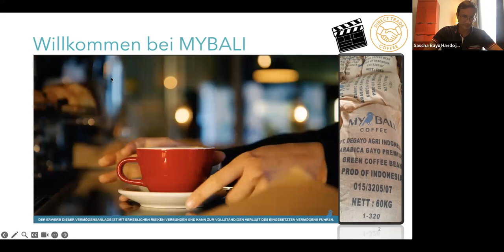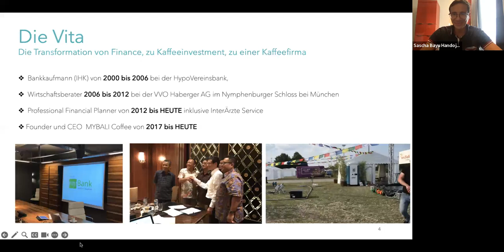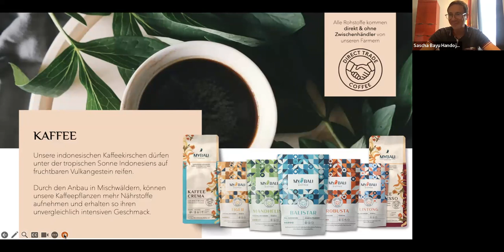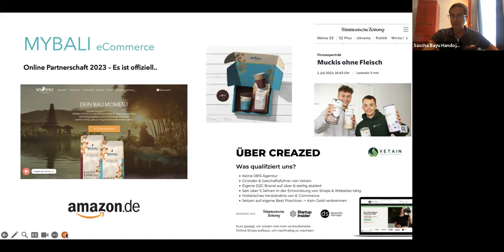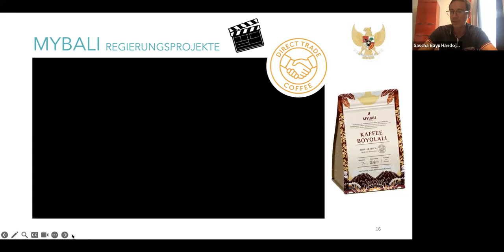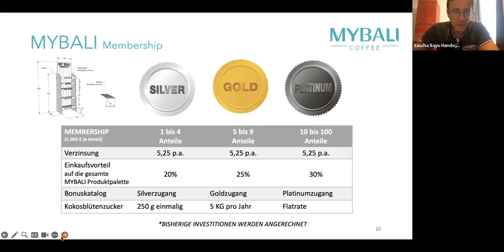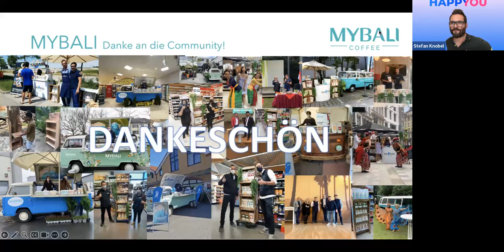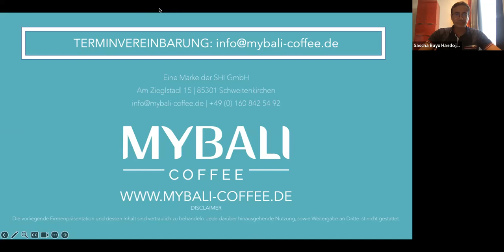MYBALI Power Webinar 19.07.2023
Liebe MYBALI Community,

anbei die Aufzeichnung von unserem gemeinsamen Power Webinar am 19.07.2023.

Danke an alle Teilnehmer, es war großartig!

Hier wurden alle tollen Neuerungen und Umsetzungen der letzten Monate für euch vorgestellt.

Das nächste Event findet im August statt, Einladungen folgen wieder.

Es freut uns das die Community von Tag zu Tag weiter wächst.

Euer
MYBALI Team